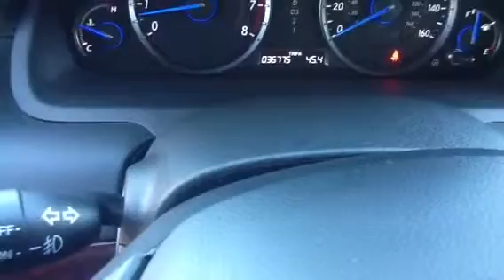2010 Honda Accord Crosstour EX-L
2010 Honda Accord Crosstour EX-L